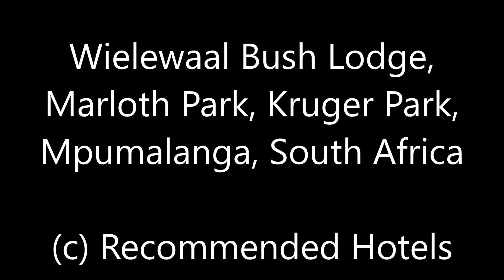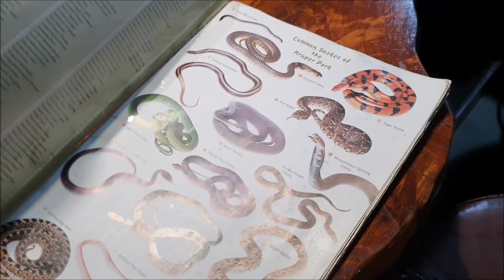Wielewaal Bush Lodge 4*, Marloth Park, Kruger Park, Mpumalanga, South Africa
Wielewaal Bush Lodge is located in Marloth Park, which is the gateway to Kruger Park. Getting here is not easy. But already at the entrance to the hotel you are met by wildebeest, deer and warthogs.
Wielewaal Bush Lodge has a restaurant, a shared lounge, bar, garden, year-round outdoor pool and terrace.
The hotel has two types of accommodation. Bungalows and tents. There is a private bathroom with shower in every unit, along with free toiletries, a hairdryer and bathrobes.
Good place to spend the night 15 km from the entrance to the Kruger Park.